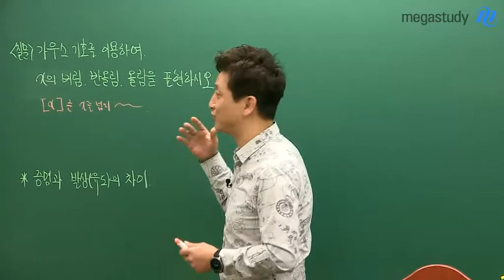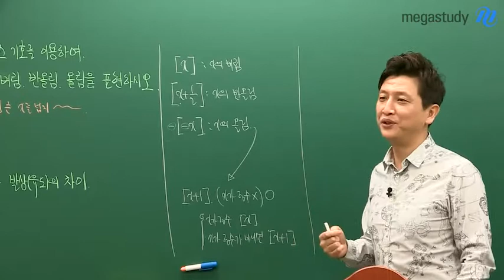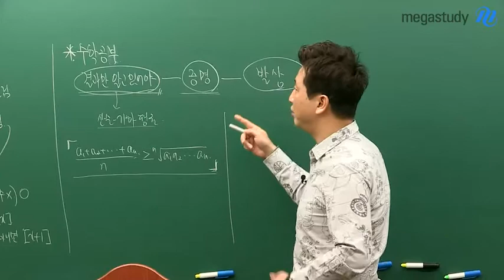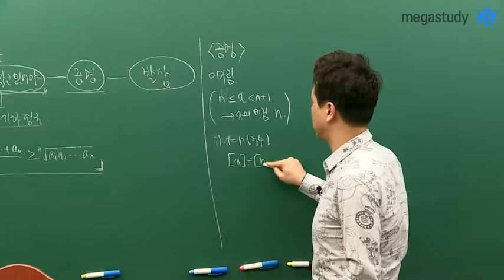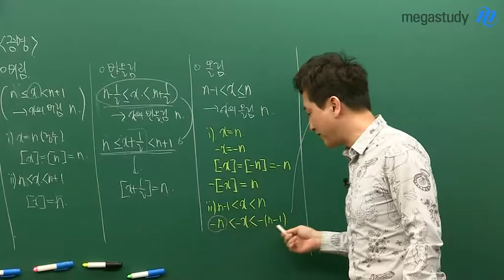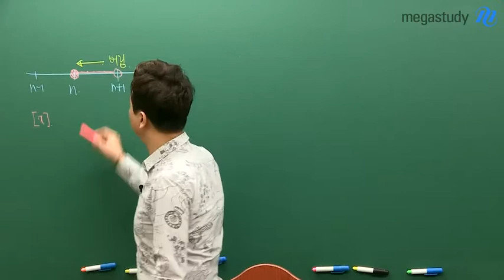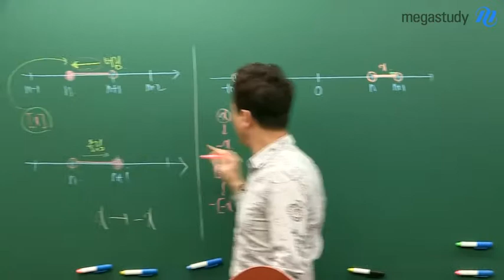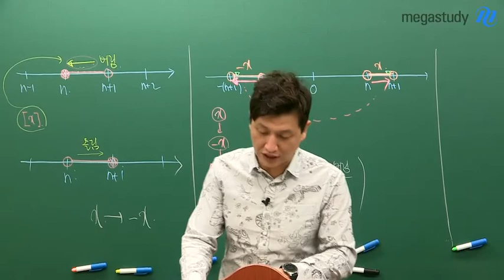[메가스터디] 논술 김종두 쌤 - 종두쌤의 ★꿀잼수학 이야기★ 2탄 (feat.가우스 기호)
김종두 쌤의
재미있는 수학이야기 2탄!!!

'가우스 기호와 버림, 반올림, 올림'입니다.

▶ 가우스 기호를 이용하여
x의 버림, 반올림, 올림을 표현하시오.

종두 쌤과 함께 하는
쉬운 증명, 재미있는 발상!!